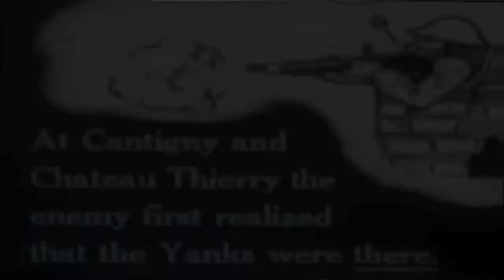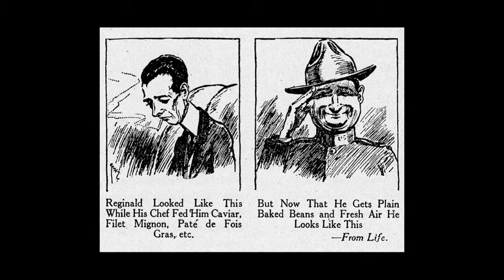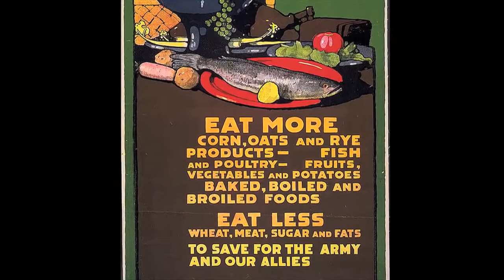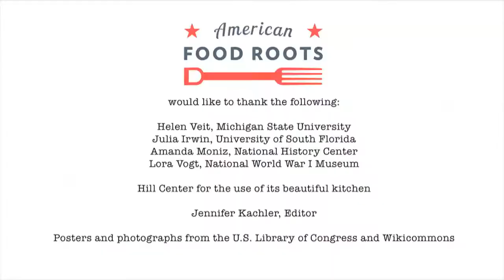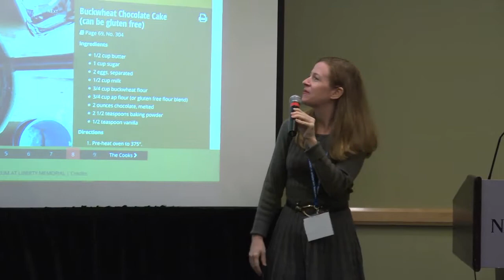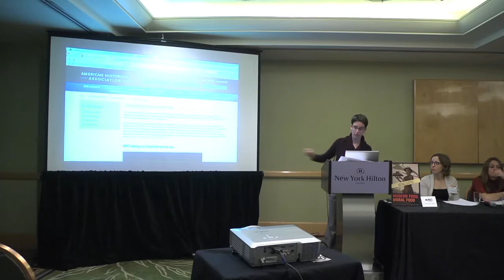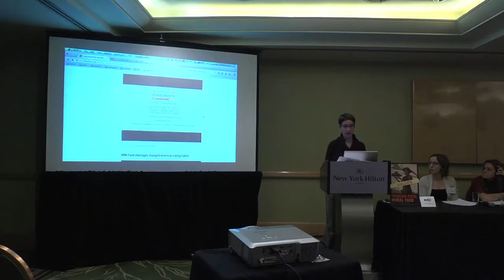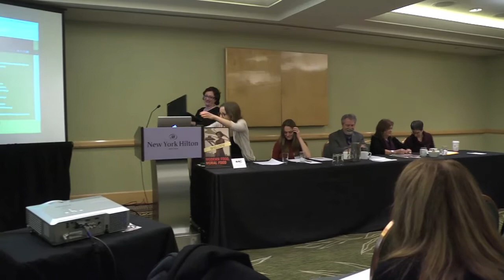Food Will Win the War: A K-12 Educators’ Workshop on Teaching World War I, 1914–19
Saturday, 3 January 2015, New York Hilton. Organized by the American Historical Association, the Gilder Lehrman Institute of American History, and National History Day.

In this workshop, participants learned how to engage and inspire students with this innovative approach to teaching World War I through food. The workshop began with a discussion of the historical context of the period, including some of the key issues at stake such as World War I on the American home front, the importance of food and food conservation to the war effort, and the place of humanitarianism and hunger relief in US relations with Europe. Master teachers then provided practical ideas to use in the classroom. They discussed how best to approach the material and offered tried and tested exercises as well as hints and tips for translating the theory into classroom practice. Presenters were Julia Irwin, Helen Veit, Wendy Eagan, Tim Bailey, Amanda B. Moniz, and Lynne O'Hara.
The American Historical Association is the largest professional organization serving historians in all fields and all professions. The AHA is a trusted voice advocating for history education, the professional work of historians, and the critical role of historical thinking in public life.

The AHA annual meeting is the largest gathering of professional historians in the United State. Reflecting the full diversity of the discipline, the meeting offers historians in all professions and fields the opportunity to build relationships, present their work, identify new historiography, gain teaching insights, and join critical discussion on issues facing all historians.